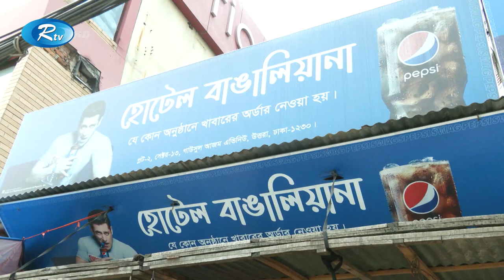দই মিষ্টিতে তেলাপোকা, ভাগ্যকূলকে জরিমানা | Vokta | Rtv News